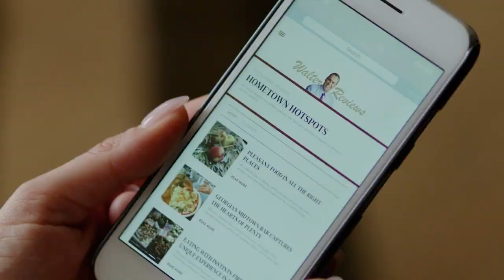LOVE FOR STARTERS Trailer 2021 Romantic Movie